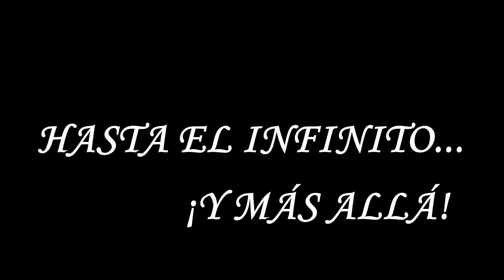Mi BOTON DE PLATA de YOUTUBE // Geezuz González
Por fin recibo el Botón de Plata de los 100,000 suscriptores, justamente el día que el canal cumplió 5 años. Aquí el unboxing. ¡Muchas gracias por su apoyo y por ser parte de Geezuz González! :)